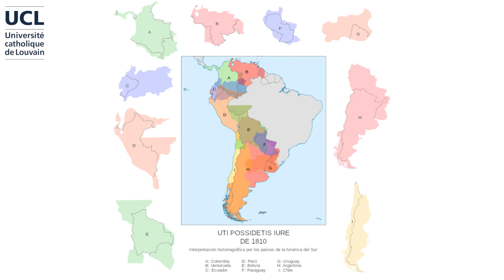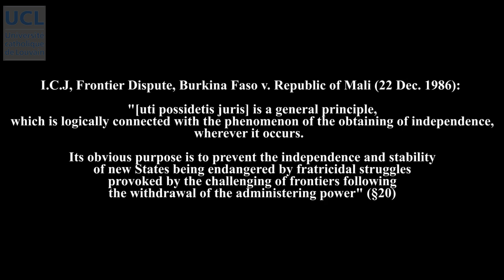16 New States and borders